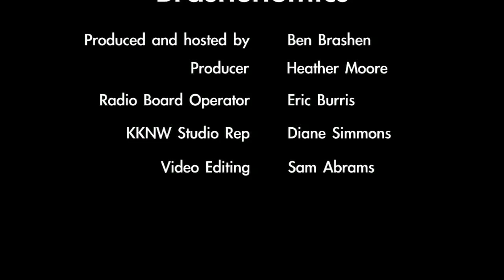Nick Glant & Steve Curran of NWG Real Estate talk about client education on Brashenomics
Nick Glant & Steve Curran of Northwest Group Real Estate stop by the Brashenomics studio to talk with host Ben Brashen about the importance of educating your clients. Nick Glant, is the owner of Northwest Group Real Estate and in 2010, NWG featured the top Broker in Seattle and had obtained over 10% market share in the Puget Sound luxury segment. Steve Curran is their Eastside Director.